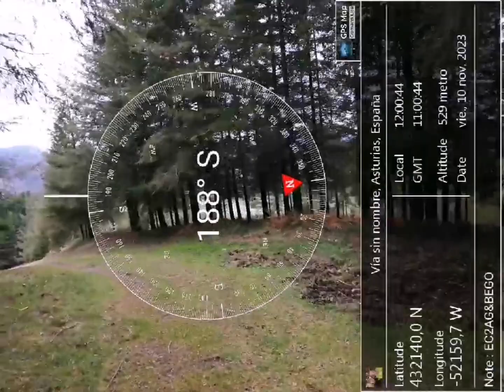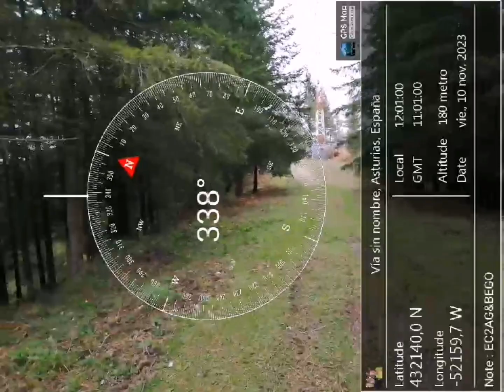EC2AG VGO-170 SOTA EA1/AT-220